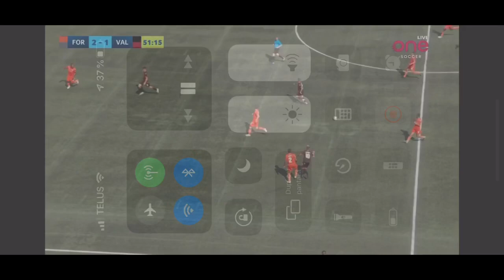Jose Galán Debut CPL